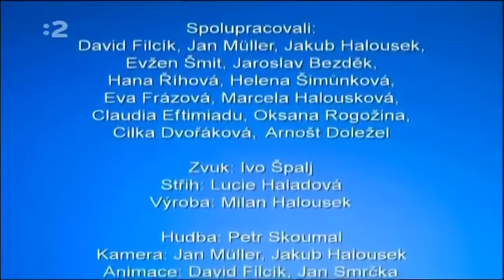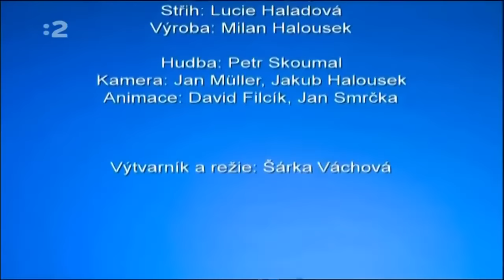Chalúpka na vŕšku [SK] - Ako to bývalo na Milkuláša - 12